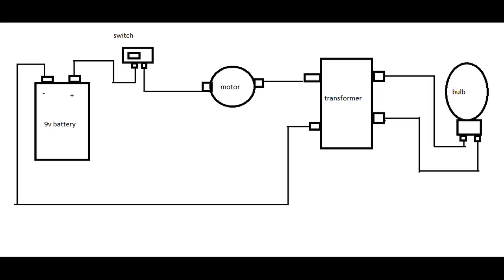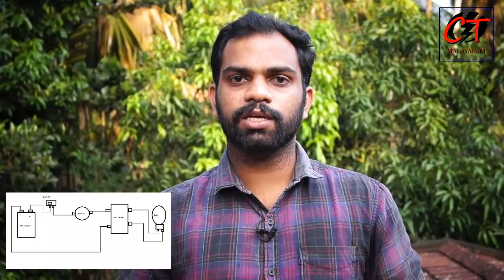Mini inverter..10 minuteകൊണ്ട് ഒരു മിനി ഇൻവേർട്ടർ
this video includes how to make an mini inverter using simple technique.it haave mini motor,transformer,9v battery,switch